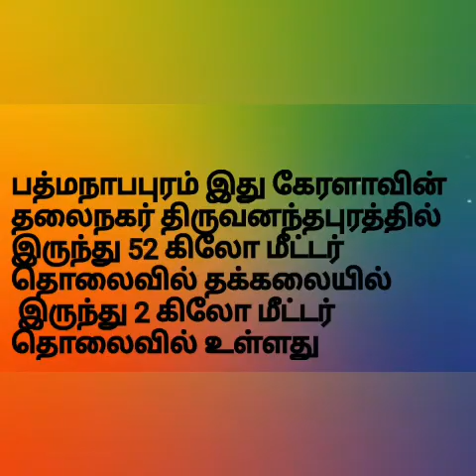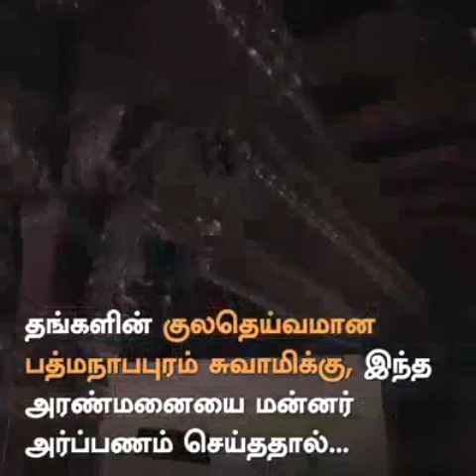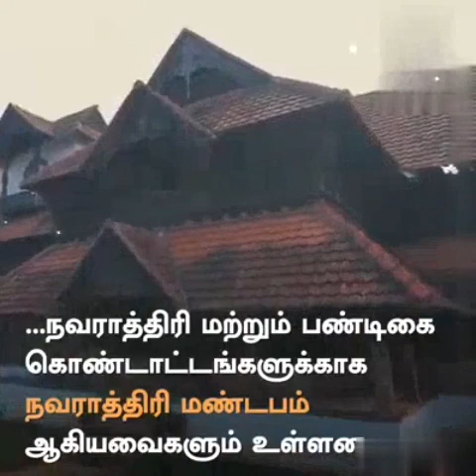padmanabhapuram palace || இந்திய கட்டிட கலைக்கு எடுத்துக்காட்டு || கலைநயமிக்க அரண்மனை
Friends this chennal about fully entertained vedios. All vedio contains kolangal, nature, samayal, waste reuse, craft, art, beauty tips, hints of leaders,  festivals  and etc...